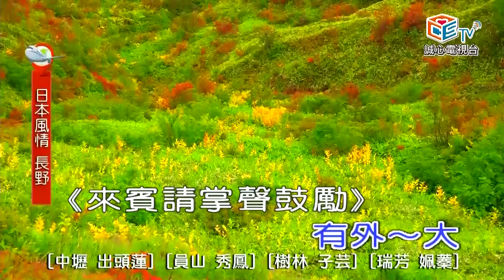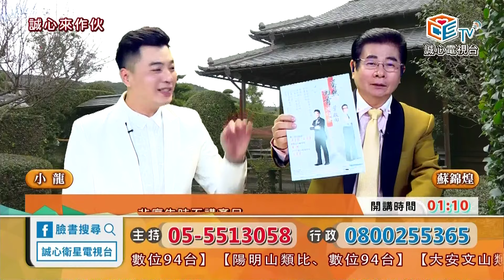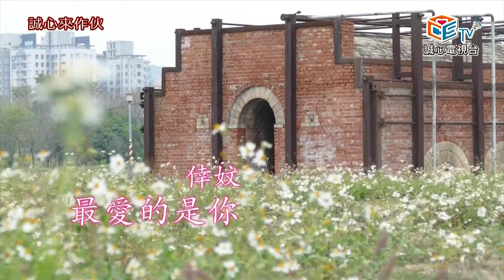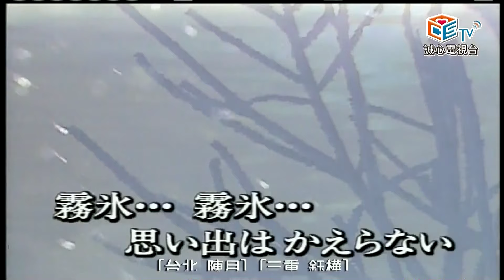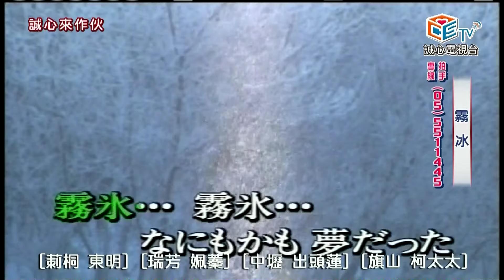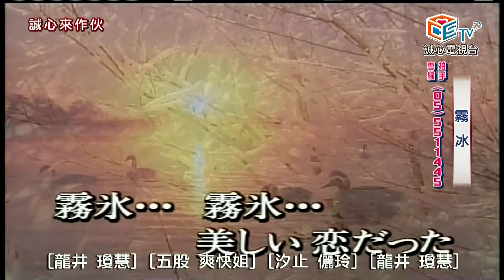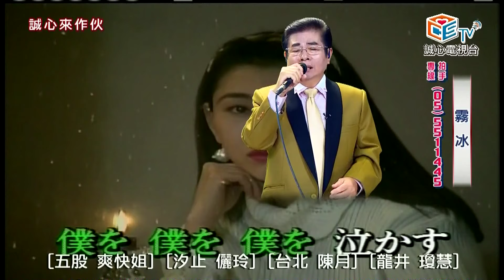蘇錦煌+陳小龍20170305